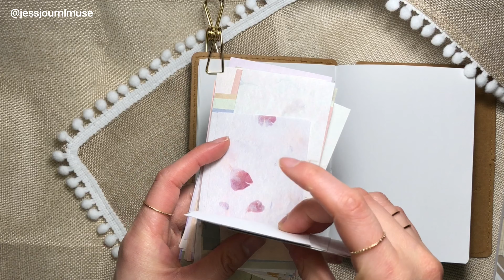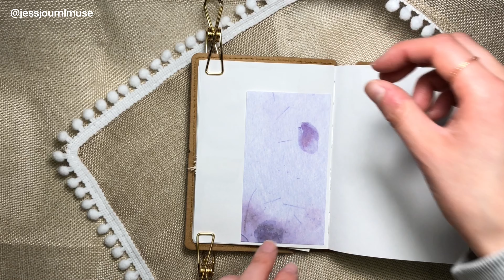💜 we ever have now | journal with me | asmr